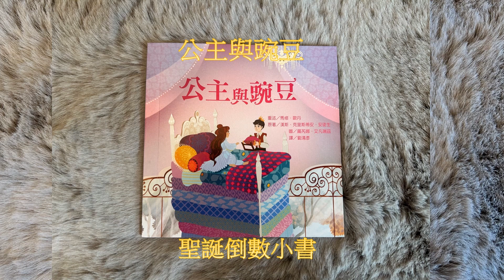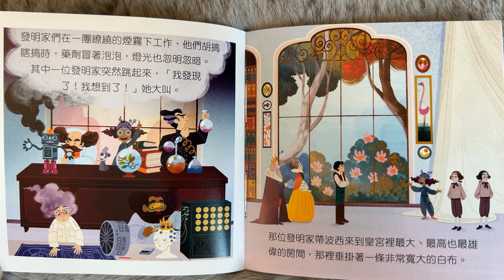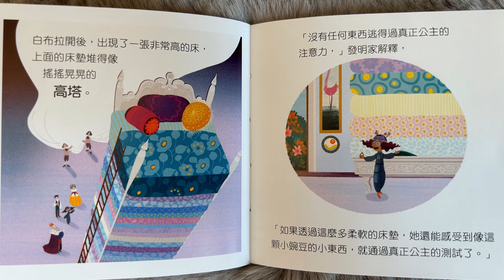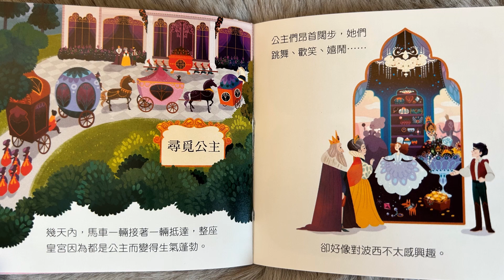【 12/12聖誕倒數小故事 】EP41《公主與豌豆》｜童話故事｜睡前故事｜chinesefairytaleschannel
2022/12/12聖誕倒數小書《公主與豌豆》
一天念一本經典童話故事
溫妮媽媽陪小朋友們一起聖誕倒數計時~

文字重述/馬修.歐丹
原著/漢斯.克里斯蒂安.安徒生
圖/羅芮娜.艾凡瑞茲
譯/劉清彥
出版/維京國際